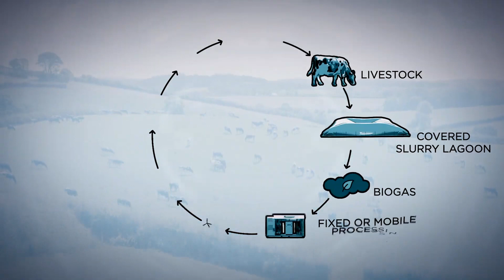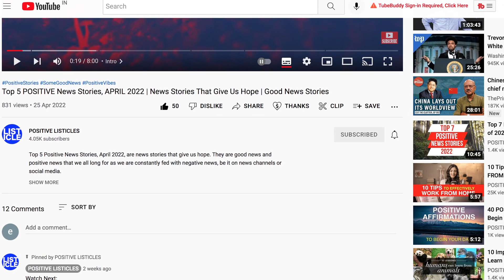Top 3 Positive News Stories, JANUARY 2023 | Some Good News | Positive Vibes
Top 3 Positive News Stories, January 2023 are some good news that give us hope and create positive vibes. They are good news stories and positive news that we all long for as we are constantly fed with negative news, be it on news channels or social media.
The first half of January had 3 major positives; hero ran a marathon every day in 2022 - raising a million for charity; British company develops first tractor in the world to be completely powered by cow dung and Tanzania scraps Independence celebration and diverts funds to kids.